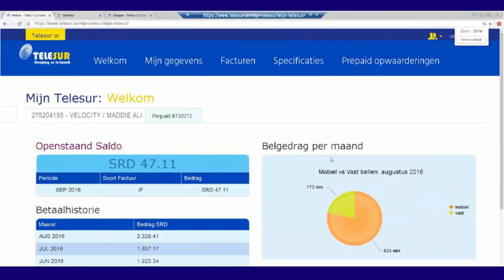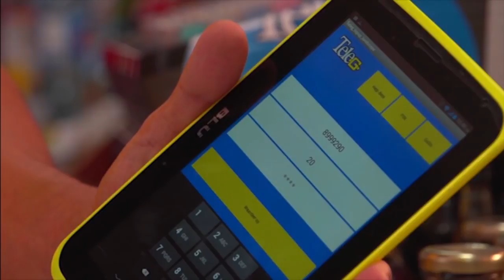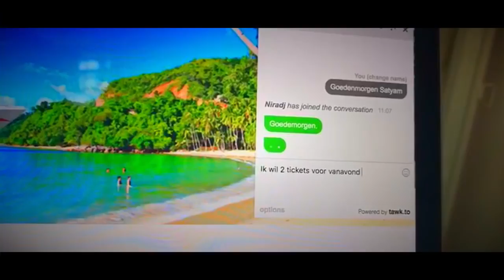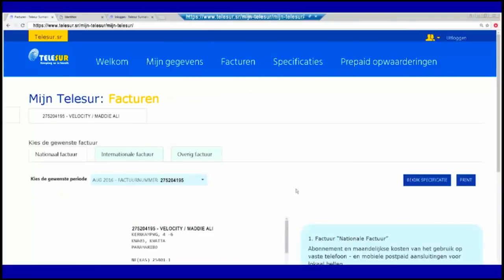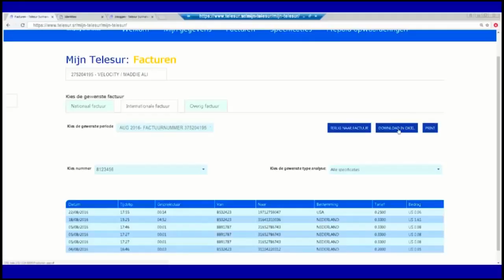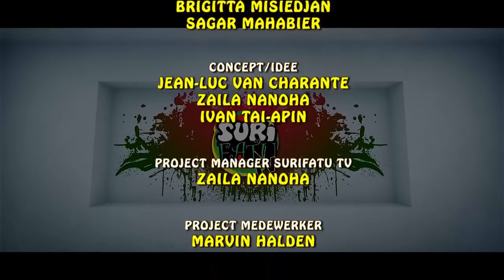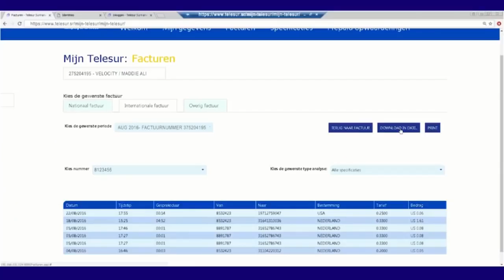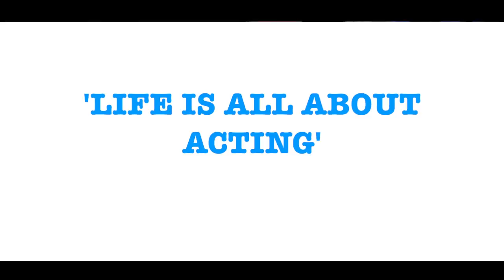SURIFATU TV SEIZOEN 2 AFL 4